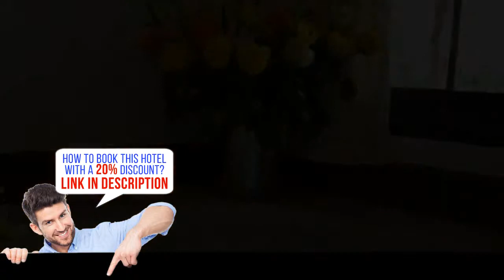Rivertrees Country Inn, Arusha, Tanzania, HD Review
Book it now! Save up to 20%
Rivertrees Country Inn offers accommodation in Arusha. The property has a swimming pool and a restaurant. There are BBQ facilities and free WiFi access is available throughout. Guests can enjoy activities such as hiking and cycling.
Each bed has a mosquito net over it, and the guest rooms all have a private entrance and work desk. The private bathroom is fitted with a bath or shower, and comes with free toiletries and bathrobes. You can enjoy garden view from the room.
Other facilities offered at the property include meeting facilities, a shared lounge and a games room. The property offers free parking.
Rivertress is 18 miles from Arusha Airport, while Kilimanjaro International Airport is 18.6 miles away.Mount Kilimanjaro National Park is 43.5 miles away.